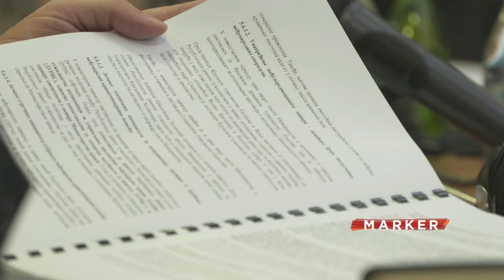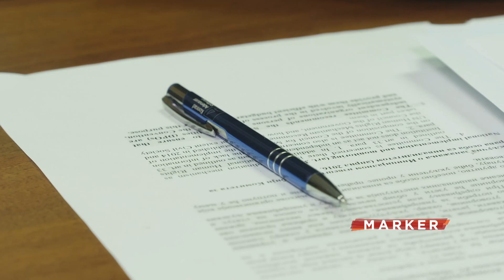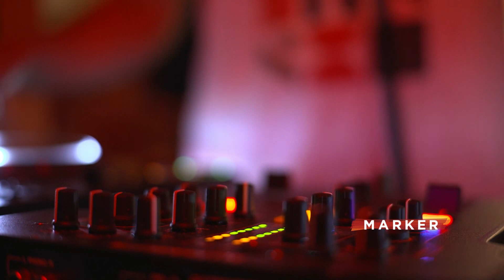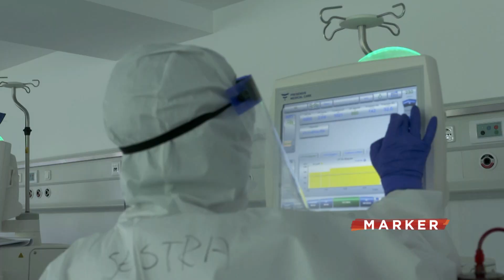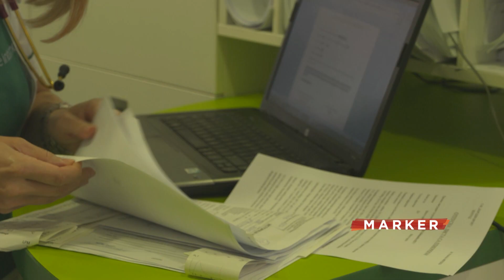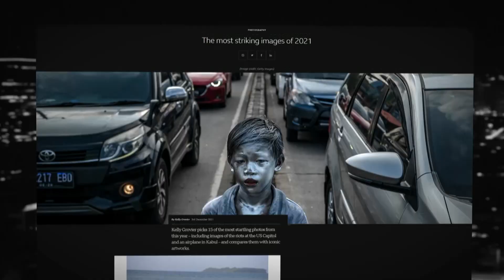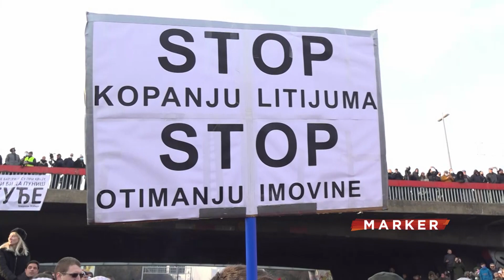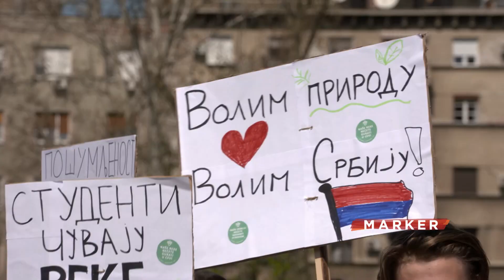Marker - 31.12.2021.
Reka Lim u Srbiji koja je zatrpana smećem našla se na fotografiji 15 najupečatljivijih iz celog sveta u 2021.godini. Ta fotografija na najslikovitiji način opisuje i temu koja je obeležila godinu u Srbiji - ekologiju. Paradoksalno, ali zastoj u pregovorima sa EU, otkočen je klasterom – zelena agenda.

Još jednu pandemijsku godinu ispraćamo siromašniji za ljude koje je odneo koronavirus. Ovo je godina i u kojoj su vođe kriminalne grupe i državna sekretarka MUP-a završili  u zatvoru, dok optuženi narko bos Novu godinu dočekuje kod kuće. Politička scena 2021. godine pamtiće se samo po tome što je bila između 2020. i 2022. godine.

Marker - radnim danima u 18.00 na Insajder TV.

Samo nas gledajte na broju 17 na SBB-u, broju (1)18 na MTS-u i broju 24 na Supernovoj.